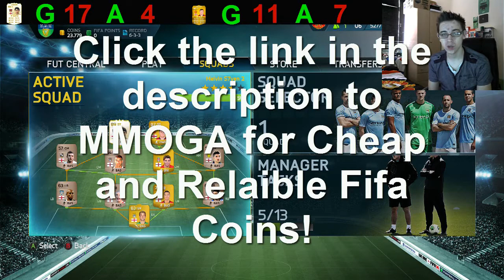Fifa 14 Ultimate Team Lets Play for Goals Lineker vs Rooney Episode 5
Enter these free giveaways for a chance to win some INSANE prizes